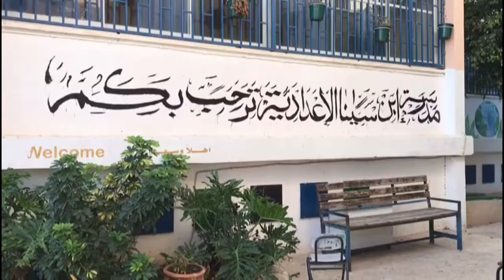תכנית יהיה בסדר בחטב אבן סינא כפר קרע